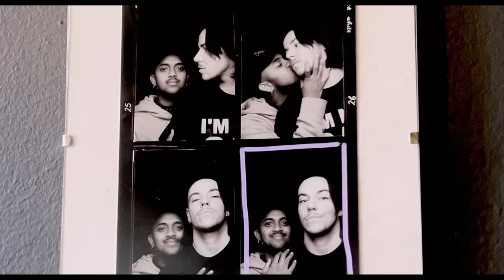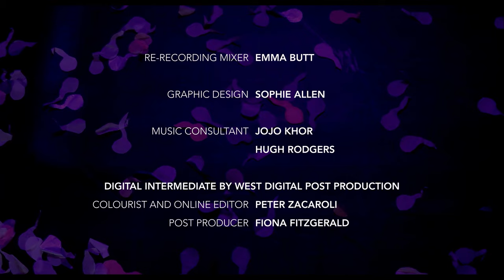SPERM DONORS WANTED! Documentary | Netflix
SPERM DONORS WANTED! follows a transgender performance artist as he interviews hundreds of potential sperm donors live on stage in a quest to find the ultimate connection, one that will enable him and his partner to start their family. Directed by Logan Rea and Produced by Shaun Lónyay-Rhodes.

This documentary follows Krishna Istha, a transgender performance artist, and Logan Rea, the film's director and Krishna's partner, who want to have a baby. Due to a lack of resources for trans people wanting to biologically conceive, Krishna has created a durational theatre show. Through live, on-stage interviews with strangers, he attempts to find the “perfect” sperm donor, unraveling a compelling exploration of human connection and the unique dynamics of queer family-making. SPERM DONORS WANTED! invites audiences into intimate conversations, shedding light on the diverse narratives of modern family creation.

The film was made as part of the Netflix Documentary Talent Fund - a scheme created in 2020 to break down barriers of access for emerging filmmakers. The initiative also provides filmmakers with a foundation of knowledge and hands-on training to help them succeed in their careers. The scheme was made with support from WDM Entertainment, Triple Exposure and Molinare.

This film was commissioned as part of the Netflix Documentary Talent Fund, celebrating the 10th anniversary of Netflix documentaries.